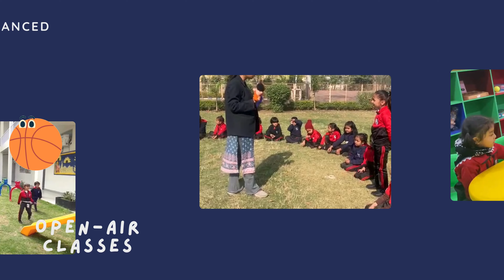Nahar Global Kindergarten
"🌟 Unlock a World of Wonder at Nahar Global Kindergarten! 🎓
Join us in nurturing young minds through innovative education.

Nahar Global School
Bibdod Road Opp. Jayent Sen Dham Ratlam MP